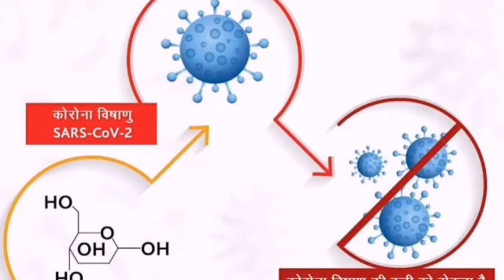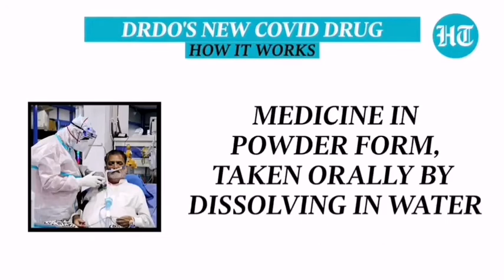Every things about DRDO's new anti-COVID-19 drug 2-DG | India update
DRDO's new anti-Covid oral drug, 2-deoxy-D-glucose (2-DG), was recently granted emergency use approval by the Drug Controller General of India (DCGI) as an adjunct therapy in moderate cases of COVID-19.  The 2-DG drug is expected to help hospitalised COVID-19 patients and reduce their supplemental oxygen dependence.

The anti-Covid oral drug has been developed by the Defence Research and Development Organisation's (DRDO's) leading laboratory- Institute of Nuclear Medicine and Allied Sciences (INMAS) in collaboration with Dr Reddy's Laboratories.

How was 2-DG developed? How were clinical trials conducted?

DRDO Project Director and Scientist of 2-DG, Dr Sudhir Chandana explained how the drug was developed. He stated that when the pandemic hit India in April 2020, they discovered that 2-DG halts the spread of COVID-19 inside the body cells. "After the findings, we asked the DCGI for permission to conduct clinical trials. In May 2020, we got permission for the clinical trials. By the end of October 2020 we had completed the second phase of trials, and the results were very good. Using standard care, 2 DG will be more beneficial for the Covid-19 patients," Chandana told News18.

A total of 110 patients were part of the Phase-II clinical trials of DRDO's 2-DG drug. The results showed that in terms of improvement of vital signs of COVID-19 symptomatic patients there was a difference of 2.5 days compared to Standard of Care (SoC). Approval for Phase - III clinical trials were granted in November 2020. These were conducted in 27 COVID-19 hospitals spread across several states. "Clinical trial results have shown that this molecule helps in faster recovery of hospitalised patients and reduces supplemental oxygen dependence," an official DRDO statement had explained earlier.
How 2-DG controls COVID-19 and reduces dependence on oxygen?

Explaining how 2-DG controls COVID-19 and reduces dependence on oxygen, Chandana told the new channel, "The 2 DG drug, like glucose, spreads through the body, reaches the virus-infected cells and prevents virus growth by stopping viral synthesis and destroys the protein's energy production. The drug also works on virus infection spread into lungs which help us to decrease patients dependability on oxygen".

How will 2-DG be manufactured?

The DRDO stated that the 2-deoxy-D-glucose (2-DG) drug can easily be produced in India and made available in plenty to the citizens as it is a generic molecule and analogue of glucose.

How is 2-DG be consumed?

The anti-COVID drug 2-DG has been developed in powder form and is ingested orally by dissolving it in water.(Edited by Mohammad Haaris Beg)
-2-DG (2-deoxy-D-glucose)
Title: Legend of The King